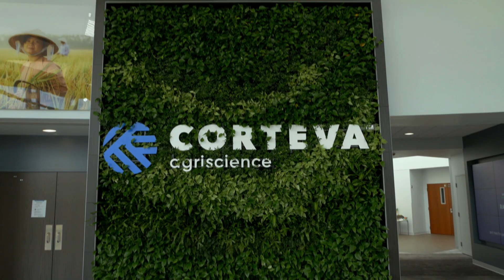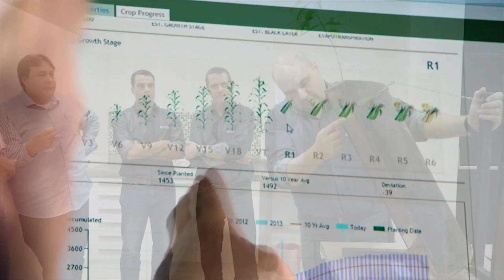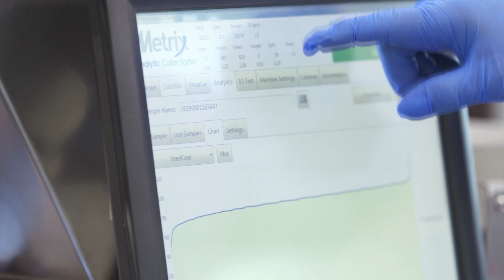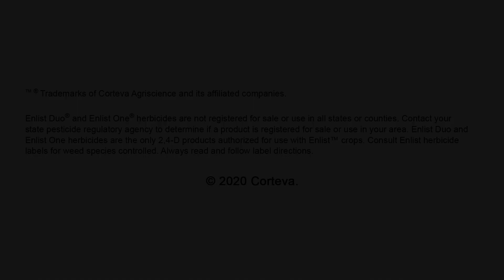CORTEVA AGRISCIENCE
INDIANA LATINO EXPO SHOW